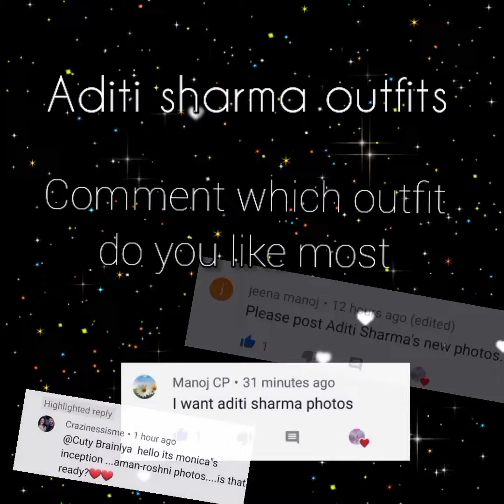#28 Aditi sharma outfits / Aditi sharma photoshoot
please don't copy right all these items for pintrest Google search and their Instagram pages

Description

Fair use is doctrine in the United States copyright law that allows limited use of copyrighted material without requiring permission from the rights holders, such as commentary, criticism, News reporting, research, teaching or incorporation of copyrighted material in another author's work under a four-factor balancing year. The term